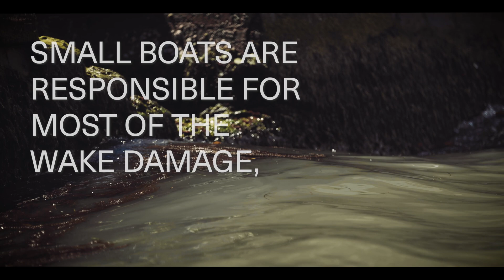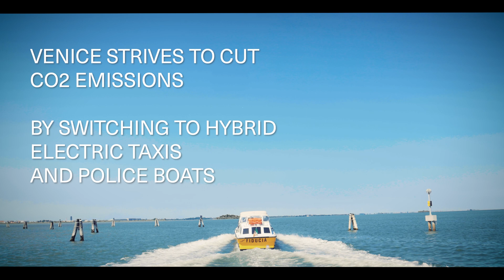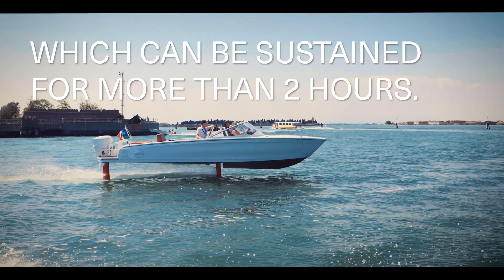Electric boats | Flying on the canals of Venice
Venice is slowly sinking due to wake damage - Moto Ondoso - from thousands of motorboats. Candela C-7 is the electric boat that can save the iconic city from destruction.  It is the first electric hydrofoil boat, which means it doesn't create wakes, even when flying at high speeds.